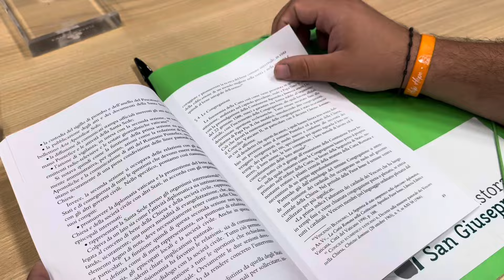Al Centro Pastorale San Giuseppe la presentazione del libro Praedicate Evangelium del Prof. Noschese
Al Centro Pastorale San Giuseppe la presentazione del libro “Praedicate Evangelium: una riforma pastorale, missionaria e sinodale della Curia Romana” del Prof. Giuseppe Noschese